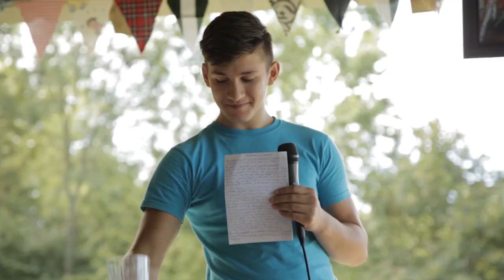Mountaintop Experiment - The Story of Gabi (Part 3 of 7) - 2017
"The Story of Gabi"

Mountaintop Experiment is a feature length documentary created by an international team based in France and America. The writer and producer is American Chip Riley. The film is directed and photographed, respectively, by Cedric Paulhiac and Camille Pinot, a filmmaking duo from Paris, France.

The film takes place in Romania and follows five special Romanian teenagers for a whole week. Their lives have been shaped by the fires of disappointment. Now, how will they respond when a new challenge arrives? What will they experience when the time comes to quit being campers...and to start being the leaders of the camp.